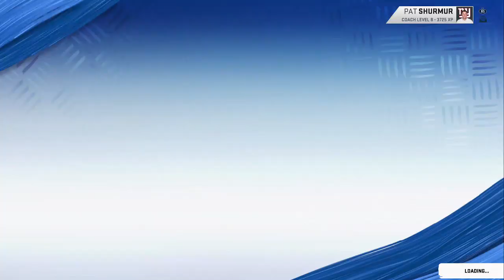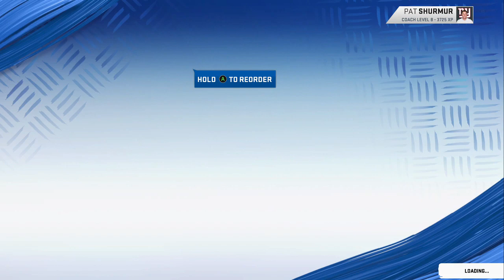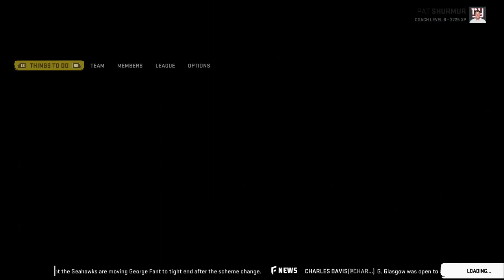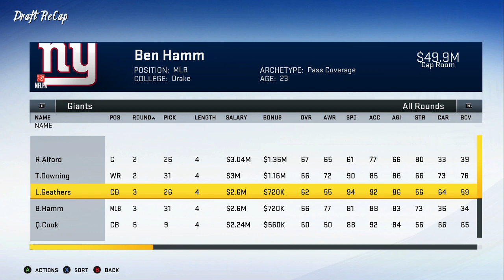Madden 20 MSPA League - Draft Recap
Welcome to the MSPA League where we try to rebuild the Giants within 6 years and try and win a ring with 31 other users. In this episode we enter the draft, and with all the picks we accumulated can we get some good young talent?